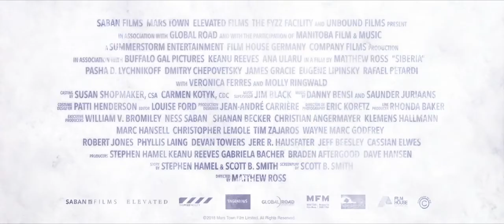SIBIR - trejler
U bioskopu Cineplexx od 27. septembra!

Priča prati trgovca Lukasa Hila, koga igra fantastični Kijanu Rivs, koji zbog rijetkog i veoma skupog dijamanta odlazi u hladnu Rusiju. Borba počinje kada dijamant nestane, a ruska mafija koja ga želi gubi strpljenje. Akcija, ruski mafijaši i hladna sibirska zima, nisu jedine odlike ovog filma, tu je i malo romantičnija strana priče, nepokolebljiva ljubav koja se rađa između Lukasa i ruskinje Katje (Ana Ularu).